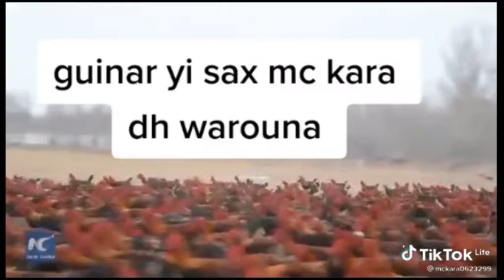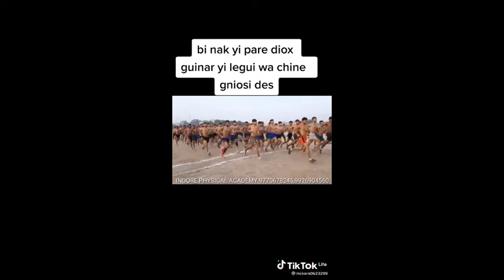challenge un chansun libérer ousmane Sonko